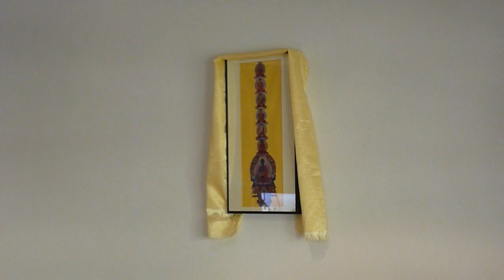Puja para la nueva Sala de Tara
El lama residente Guese Lamsang haciendo una puja para bendecir la Nueva Sala de Tara en el Centro Nagarjuna Valencia.

¡No olvides subscribirte a este canal de YouTube!